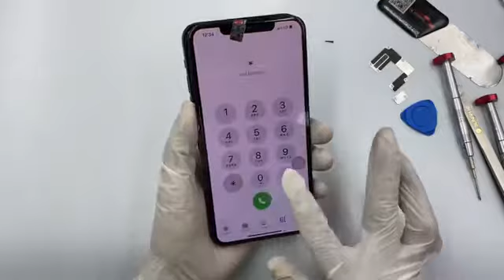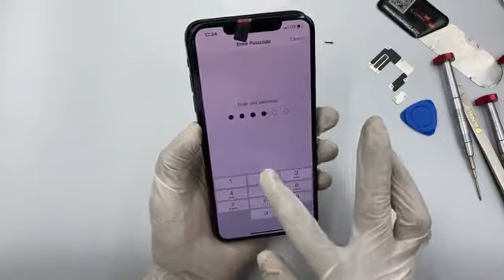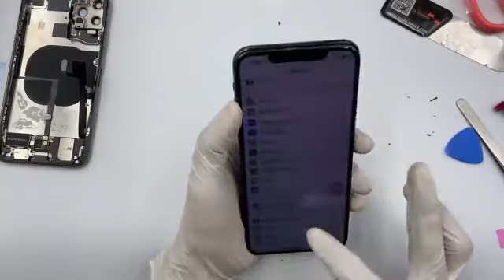iPhone 11 Pro Max Restoration